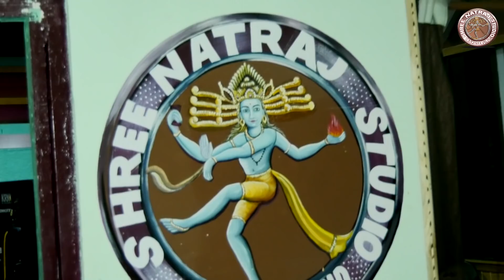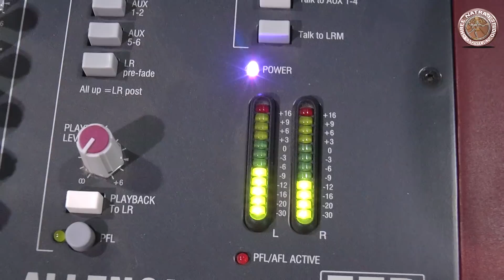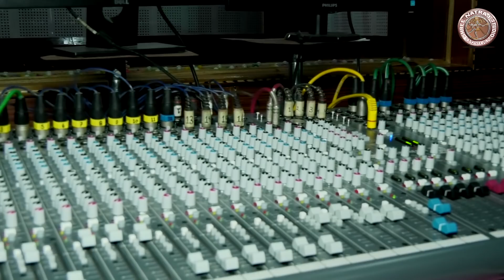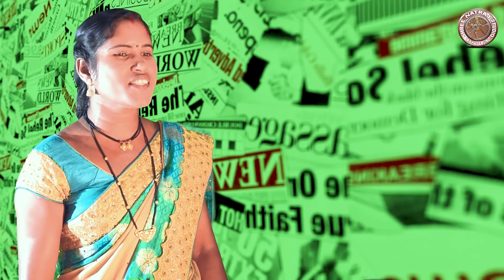midiya wale babu मीडियावाले बाबु || lata aanand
Album - midiya wale babu
Song -midiya wale babu
Artist -
Singer - | lata aanand
Lyrics- shiwrartei diwakar
Music Director - MANOJ DEEWAN AND BHOLA YADAV
Rythem Directo - POONAM SAHU, REKHRAJ SAHU AND LAXMAN SAHU

* ANTI-PIRACY WARNING *
This content is Copyright to "NATRAJ MUSIC". Legal action will be taken against those who violate the copyright of the following material presented!